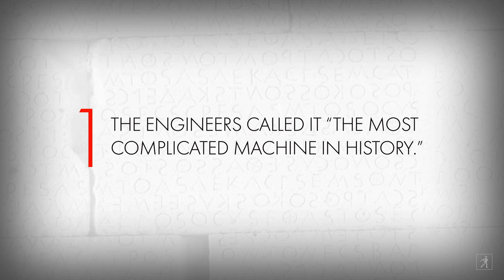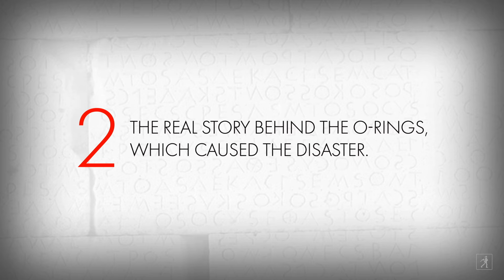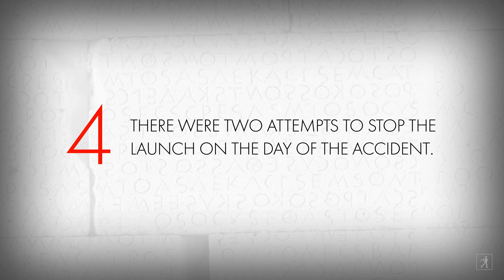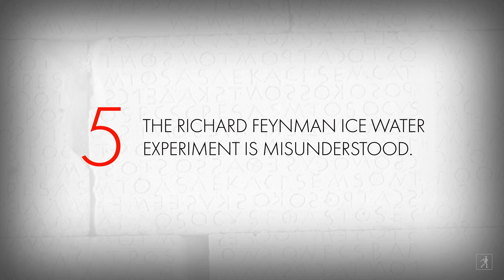5 Things You Didn’t Know About the Challenger Accident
Hear Adam Higginbotham, author of CHALLENGER—the definitive, dramatic, minute-by-minute story of the Challenger disaster—discuss 5 things you didn't know about the accident.